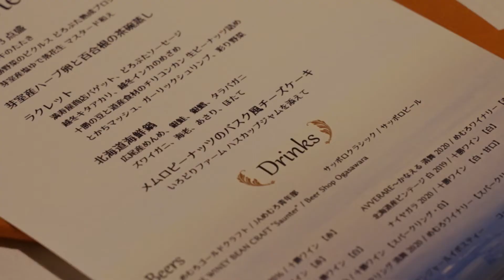３．北海道の夜を満喫しよう！十勝冬のグランピング 焚火ディナーと星空スノーシュー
北海道観光振興機構が運営する公式観光サイト。大自然が広がる北海道には四季折々の絶景や豊富なアクティビティ、温泉など多くの人を魅了するスポットがたくさんあります。特集記事、観光スポット・体験プラン、イベント、モデルコース、グルメ、宿泊・ツアー予約、交通アクセスなど旅行に役立つおすすめ情報が満載です。